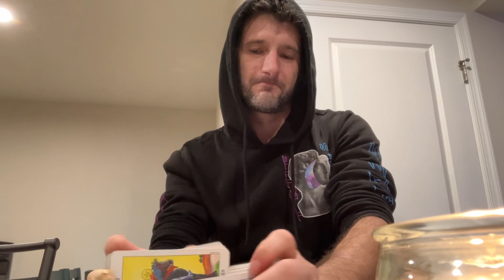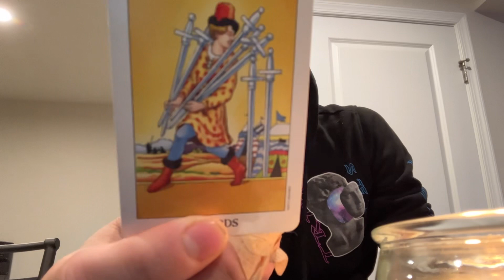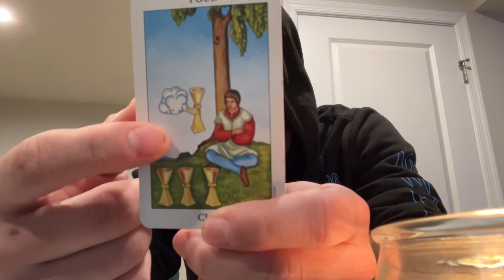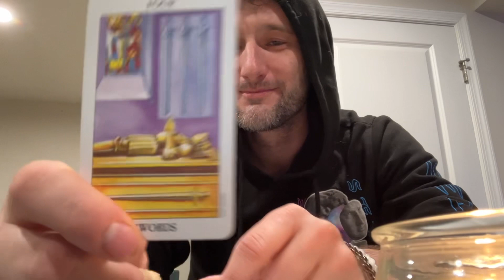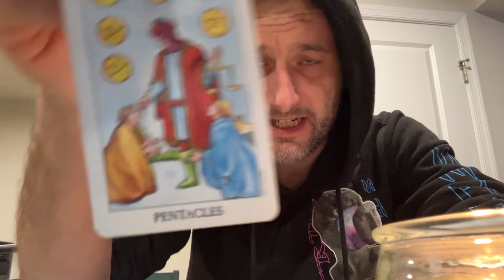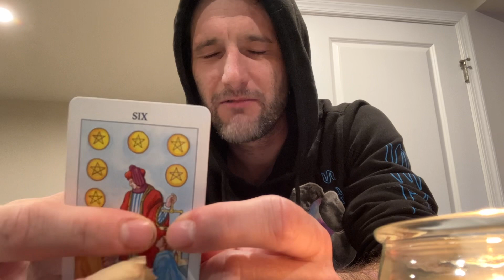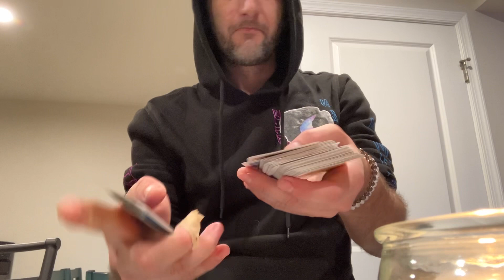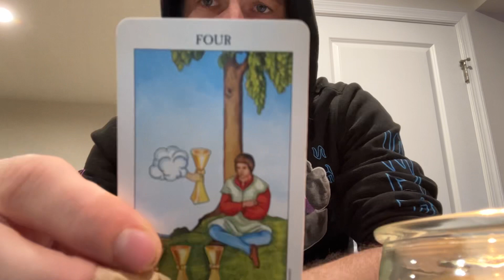Libra ♎️ Take A Nap 💤.. Eat a Snack, Then Look At What the Universe is Wanting to Gift You.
A Tarot Reading does not replace Professional Medical/Legal/Business Opinions and or Advice.

It will not Force you to follow any particular Course of Action, or attempt to exert any form of Control over your Free-Will and Common Sense.

Any Decisions made, or Actions taken by you as a result of you watching my readings are your sole Responsibility.

I assume no legal liability for any damages, losses, or other consequences of your decisions, based on, these readings.

Please use your own Common Sense and Judgment at all times my beautiful wild animals. 💞

Phew. Ok now that thats over with,

Love is all that matters. Love yourself. Love your neighbor as your self.

You are wild. You are free. You are infinite.
You are beautiful. You are divine. You are magical.

What is your kingdom of Heaven within?

As soon as you know, then you can head there.

Blessings 🫶🦄🌈🦓🌅🌎

All Signs
Holy Spirit
Guardian Angels
Heaven on earth
Heaven within